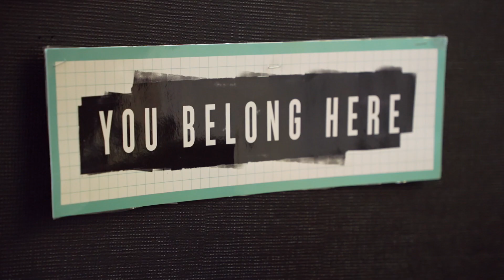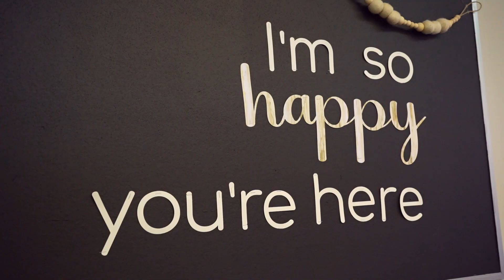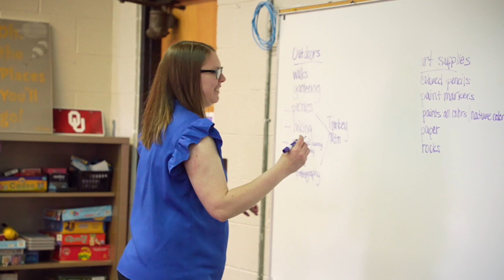Roxanne Boyce - 2024 Ram Academy Teacher of the Year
“One of the things I hear most consistently from kids about Mrs. Boyce’s classroom is that they feel like it’s a safe space.”

Meet Roxanne Boyce, the Teacher of the Year for Ram Academy! Mrs. Boyce teaches math and has been at Ram Academy for 7 years. Thank you for creating a welcoming environment and for helping your students find ways to be successful after graduation!